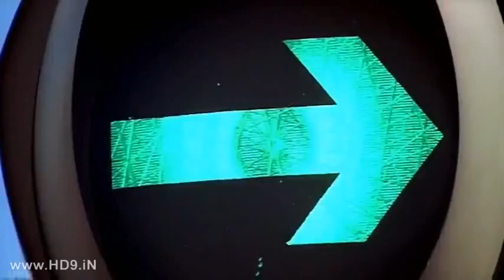April 2, 2016